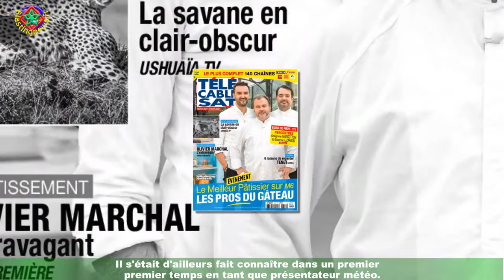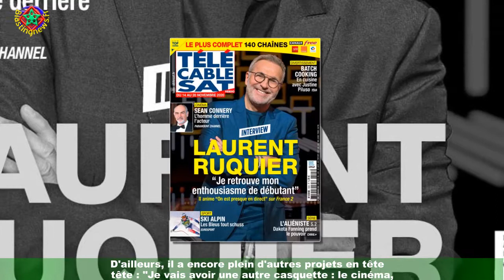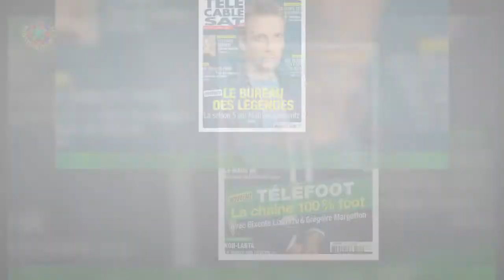Alex Goude « interdit bancaire deux fois » : l'humoriste des révélations sur ses galères financière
Alex Goude « interdit bancaire deux fois » : l'humoriste  des révélations sur ses galères financières
Alex Goude fait partie des animateurs préférés des Français depuis plusieurs années à présent.Il s'était d'ailleurs fait connaître dans un premier temps en tant que présentateur météo.Son humour décalé avait beaucoup plu aux téléspectateurs. Nous l'avons ensuite retrouvé dans La France a un incroyable talent.